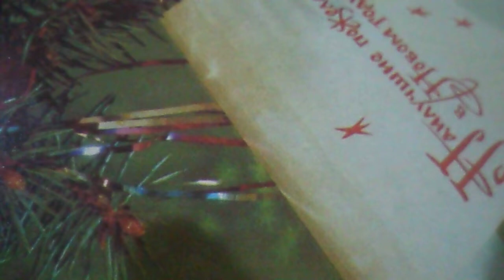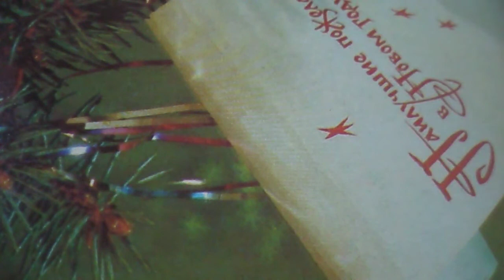Мон Амур(Mon Amour), я сочиню тебе мотив, из нежных нот его сложив(наброски)